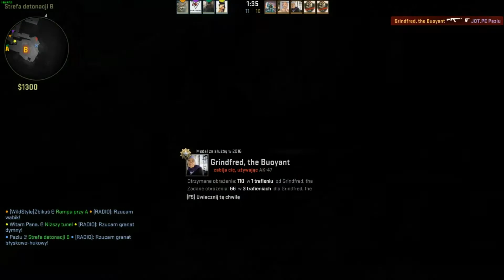Przegrana Ale Za To Dobra Zabawa :D CS:GO #2